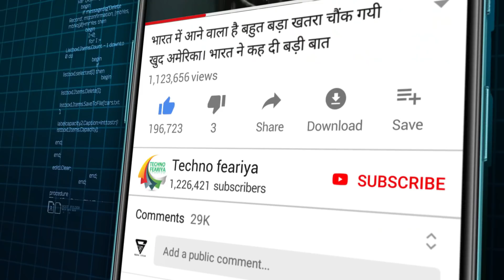जब पारा कमांडो ने पाकिस्तान में घुसकर आतंकवादियों को मारा Top Best Surgical Strike in the world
Para commando | Surgical Strike | Best Surgical Strike | Top Surgical strike in the world